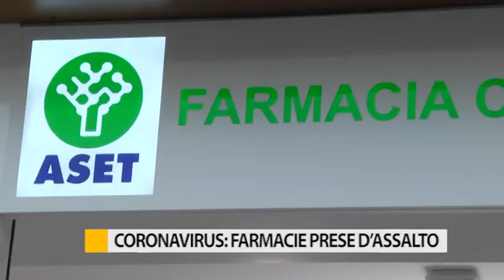Corona virus: farmacie prese d'assalto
Mentre è stato attivato nelle Marche il Gores, Gruppo Operativo Regionale per le Emergenze Sanitarie, nelle farmacie stanno finendo le scorte di mascherine.